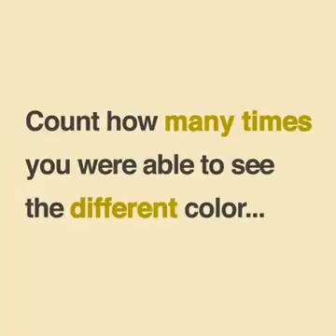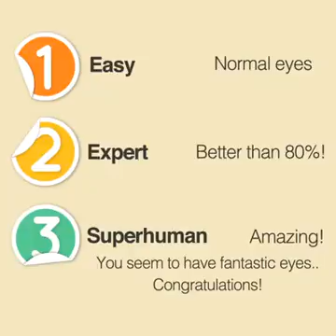Can you see it?